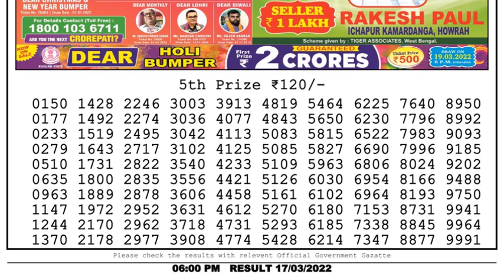Nagaland Lottery Sambad Result | Dear Lottery